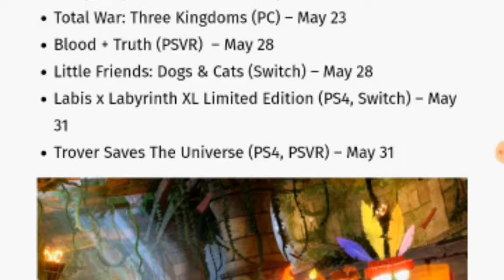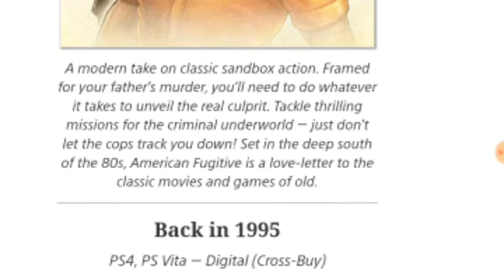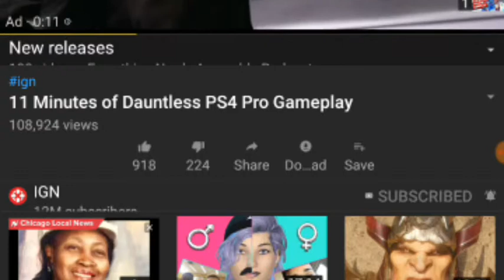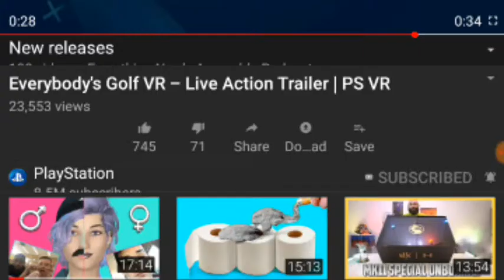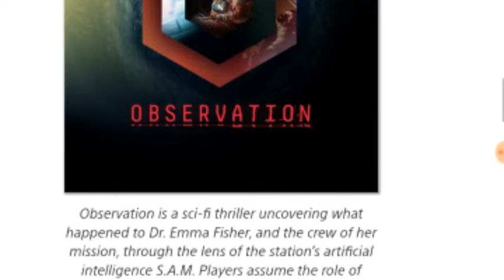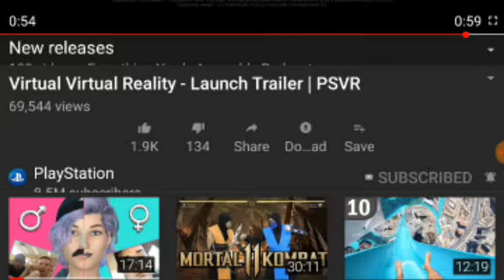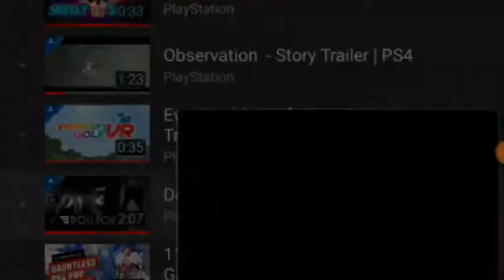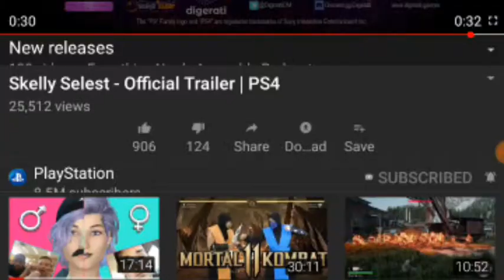NEW GAME RELEASES *MAY 20-24*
what games are you excited for this week??